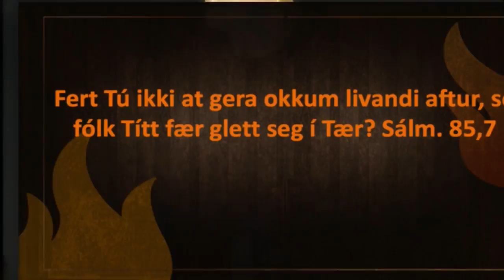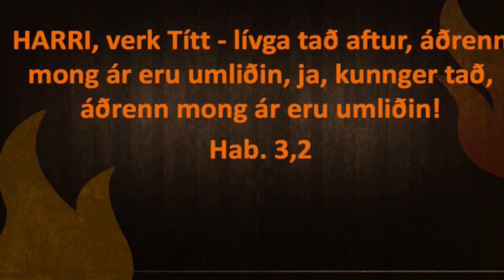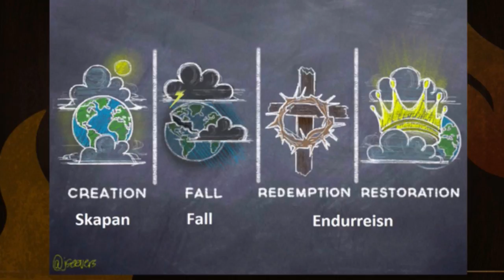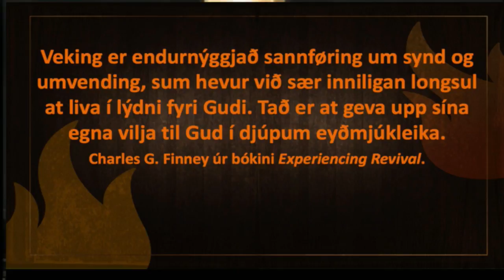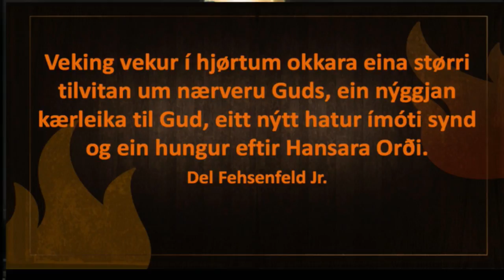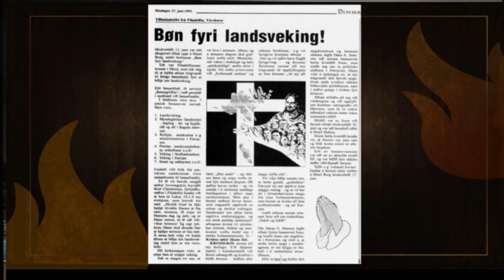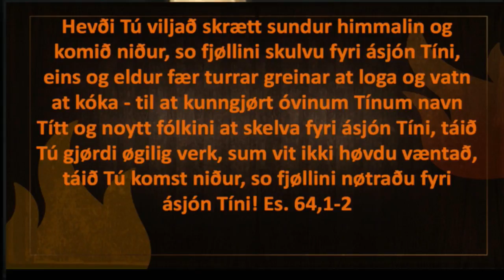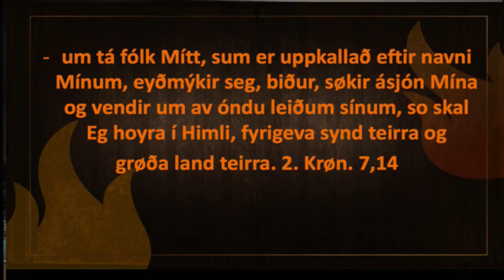Morgunmøti v/ Rúna Rasmussen